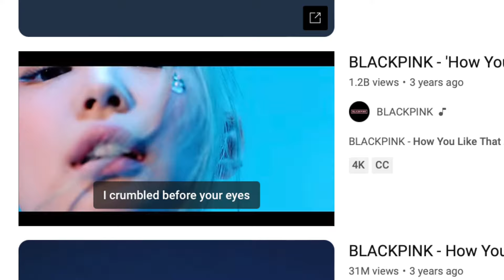First Time EVER Listening to HOW YOU LIKE THAT | BLACKPINK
Scott & Sam have NEVER heard HOW YOU LIKE THAT by BLACKPINK. Thanks to the fans, though, that ends today! The song has garnered over 1.2 BILLION views on YouTube, solidifying it as a bonafide hit, but... will Scott & Sam like it? Let's find out...

We hope to see you back for the next one!

All music, clips, animations, overlays, textures, photos, etc. belong to all respective artists. This video was just made for fun and NO profit.